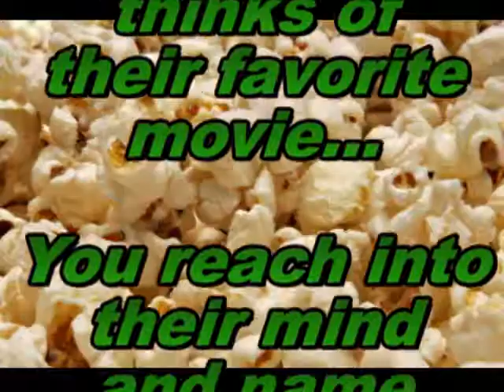Sneak Preview by Danny Archer - DVD